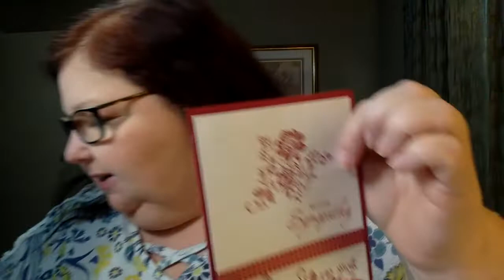Vlogtober: 15th~ where YOU can win everyday!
Facebook Group Page: See TheGina
Weight Watchers: Gina P Daisy
MyFitness Pal: When I am doing good……:(……MrsTur2014
Crochet Channel: YOUTUBE: Crochet Crazy Lady

Want to Send me Something for fun or for review?

Mailing Address:
Gina Pearson ℅ Haven of Hope